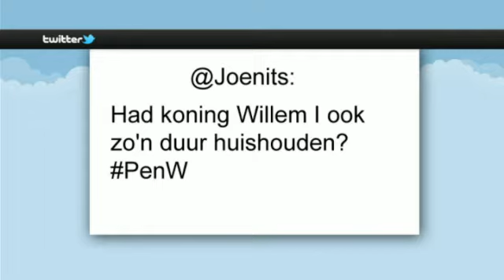Maarten van Rossem - Willem I (Pauw & Witteman, 23 april 2013)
Historicus Maarten van Rossem sprak naar aanleiding van de Nederlandse troonswisseling van 30 april 2013 in drie 'minicolleges' van circa 7 minuten in de latenighttalkshow Pauw & Witteman (VARA) over de eerste drie vorsten van het Koninkrijk der Nederlanden, die alle de voornaam 'Willem' hadden. In de eerste aflevering van deze reeks, getiteld ''De W van Willem'', (live) uitgezonden op 23 april 2013, behandelde Van Rossem koning Willem I (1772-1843).